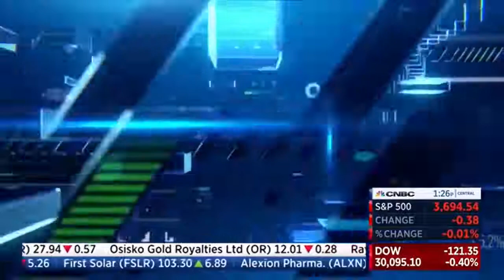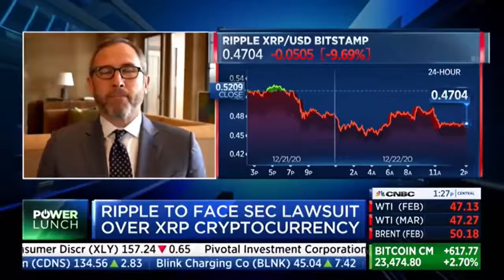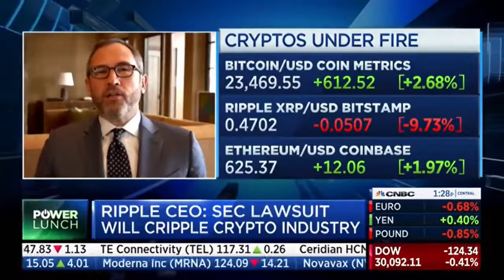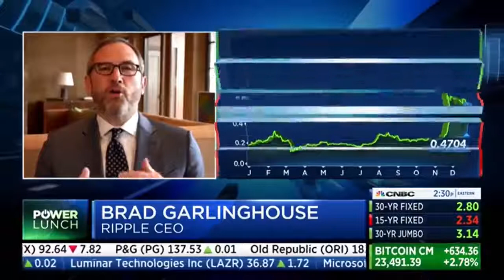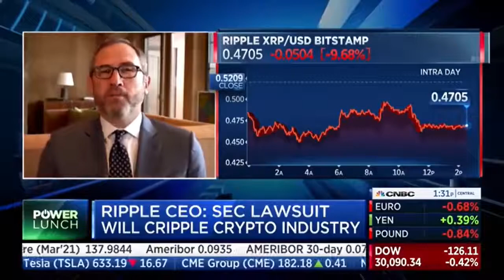lawsuit ripple ripple# bitcoin#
want a crypto.com account and card  then log in here and we both get 25$ each usd

wants to trade with bitvavo exchange in eurpoe here is a link !

tips to help my channel
 bat token
0x9D66E19dA1272B4EC00a6b05805CB3EFc1945e43

xrp
rDaZKFX57n9RtYZd28bgJreNT7rMoLddzW

eth
0x9D66E19dA1272B4EC00a6b05805CB3EFc1945e43

tron
TVzCN17Acrya58L7p5mKxfDJ8B3F3mHQN1

bitcoin
bc1q33wv09nl66sl9udgkhkqda0sl0rk6yugqv64sz

chainlink

0x9D66E19dA1272B4EC00a6b05805CB3EFc1945e43